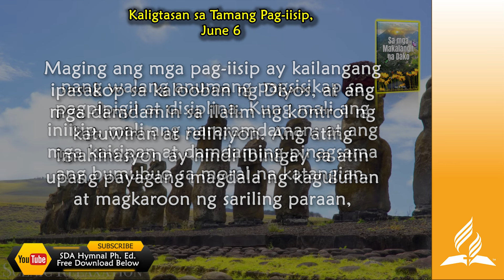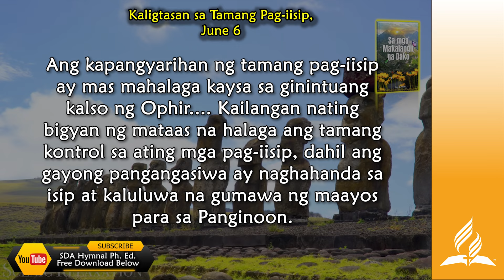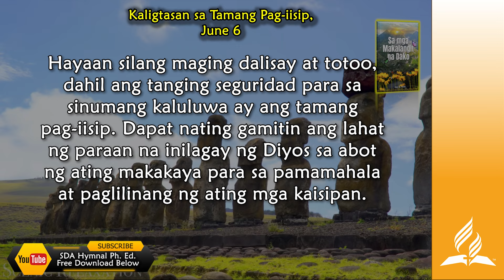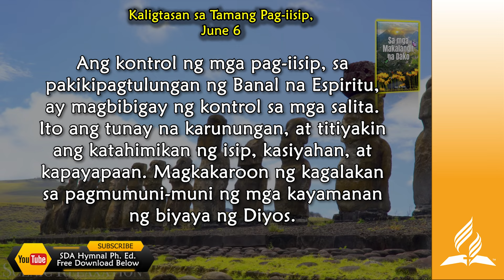June 6, Kaligtasan sa Tamang Pag iisip, Sa Mga Makalangit na Dako